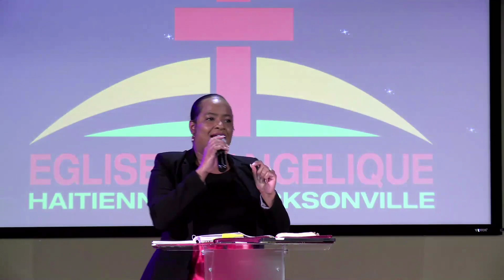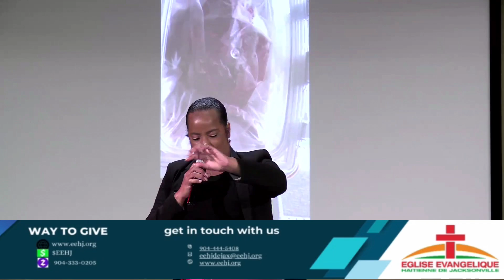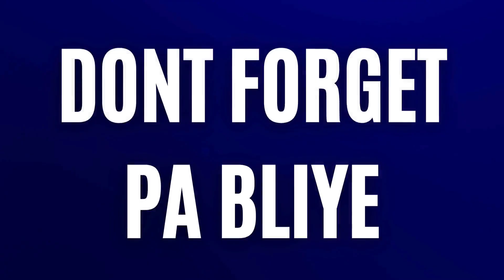Evangelist. Sarah | Sa'w simen se sa wap Rekolte #1